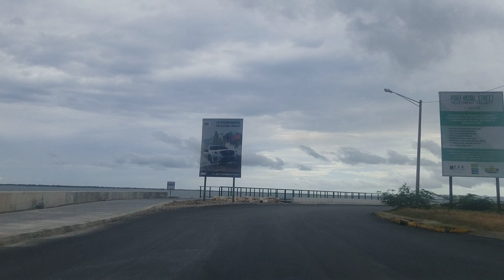Finished Kingston Waterfront | Jamaica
Driving on the Finished Kingston Waterfront in Downtown Kingston Jamaica